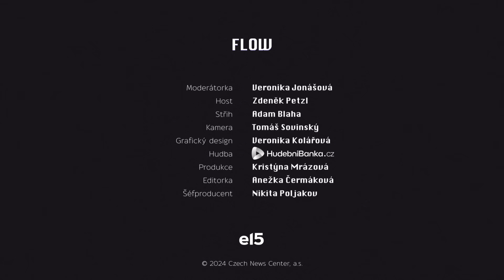Petzl: Situace je vážná. O práci v českém autoprůmyslu přijdou tisíce lidí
„Nenazýval bych to krizí, ale situace je vážná. Evropské automobilky musí přeplánovat své modely fungování kvůli velmi přísným evropským regulacím CO2 a není to jednoduchý proces,” říká Zdeněk Petzl, výkonný ředitel Sdružení automobilového průmyslu.
Podle Petza není Česká republika zatím tak ohrožená jako Německo, kde se ruší už nyní desítky tisíc míst.
„Do Česka se však tato situace propisuje také. V posledním roce docházelo k propouštění agenturních pracovníků a nyní podle našich predikcí dojde k dalšímu zeštíhlení a k dalšímu propouštění lidí ve standardním pracovním poměru,” uvedl Petzl s tím, že firmy stojí před velkou výzvou a záleží na tom, jak EU zareaguje.

Na jak velkou vlnu propuštění se máme připravit v roce 2015? A jak evropský autoprůmysl ovlivní nástup Donalda Trumpa k moci, který mluví o možném zavedení cel na dovoz evropských aut do USA? A proč si Češi stále příliš nekupují elektroauta?
Tato témata jsme podrobně probrali v tomto díle FLOW.